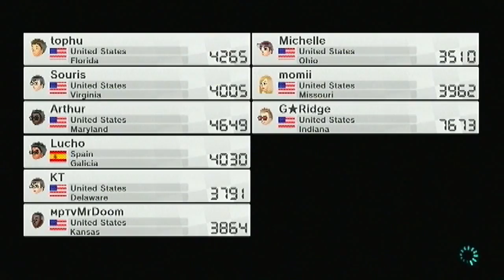Mario Kart 8 Worldwide Races 08/07/2014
I've embarked on a journey to reach 9999VR. It will be long, it will be tedious, it will include salty moments, and best of all, you will enjoy it.

Nintendo ID: MrDoom8000 (Come on, race with me.)

I finally got the MKTV Parafoil. I still wonder if Nintendo ever watched MPTV...

Setup I'm Using

Character: Larry Koopa
Body: Mach 8
Wheel: Cyber Slick
Glider: MKTV Parafoil

Guest Appearance: G*Ridge

Race 1: 3DS Music Park - 0:11
Race 2: Toad Harbor - 3:29 (Every time I go online, I will always race on this track. I don't get why people like it so much. Enlighten me.)
Race 3: GCN Dry Dry Desert - 6:52
Race 4: Sunshine Airport - 10:18 (The salt.)
Race 5: Mt. fat Fat FAT Wario - 11:22 (The pro trick status at the beginning of Section 3.)
Race 6: SNES Donut Plains 3 - 14:16
Race 7: Twisted Mansion - 16:29
Race 8: Toad Harbor - 19:22 (Again...)
Race 9: Mario Kart Stadium - 22:30
Race 10: Bowser's Castle - 25:10
Race 11: GBA Mario Circuit - 28:25
Race 12: Cloudtop Cruise - 30:46

Sometimes the shoving mechanics make no sense to me.